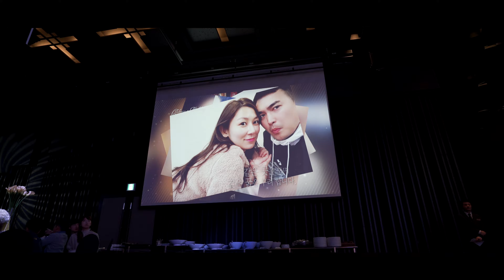[제주웨딩영상] 시네마그래피 본식영상_ 제주 라마다호텔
시네마그래피
BMPCC 4K, A7M3, A7R3